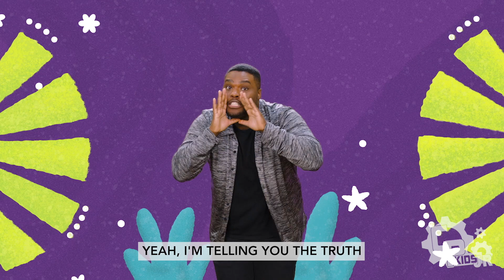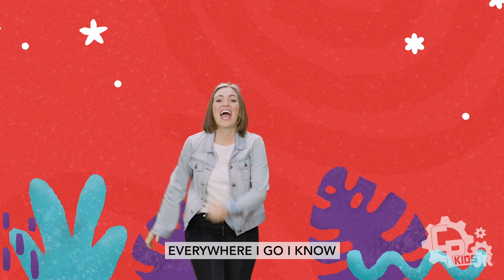CP Kids JR [January 15th] Wonderful Workshop- Part 3 [Jesus calms the storm]